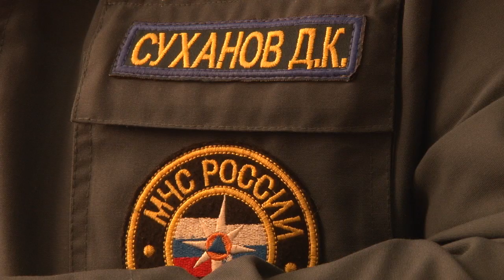Обращение начальника отдела надзорной деятельности и профилактической работы в г-к Анапа ГУ МЧС РФ